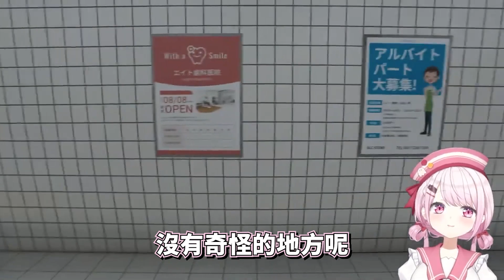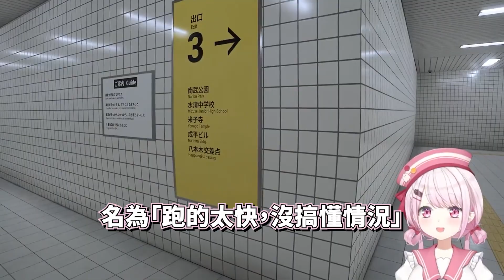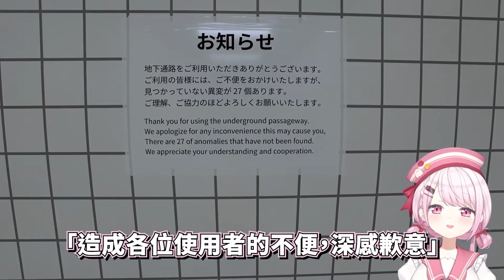椎名的八號出口通關紀錄；如果是能靠運氣的遊戲，那靠運氣通關就好了吧 ※附帶一些慘叫聲和3D暈的可能性【彩虹社中文】【vtuber中文】【椎名唯華】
音樂、音效素材：
DOVA

圖片素材：
マンガパーツSTOCK